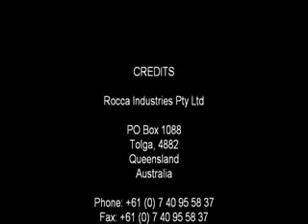Plastic Mulch Lifter - Rocca PMR03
The PMR 3 machine performs the lifting and cleaning process of plastic mulch and drip irrigation with a retrieving capacity of 5-7 hectares per hour, saving enormous labour and time costs.

This simple, drop on the ground three row system requires only one person and one 120-150 hp Tractor.

A special designed offset three row construction ensures an easy, high-speed run through the field and prevents blockage through build up of dirt and debris. A PMR 3 Spool System will be available on the market soon.